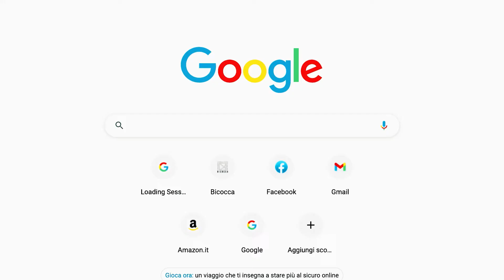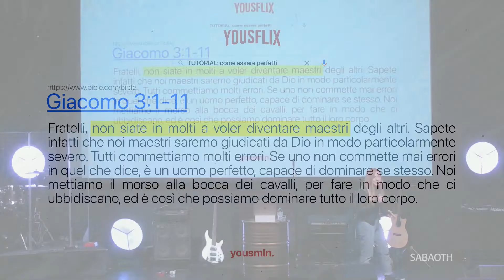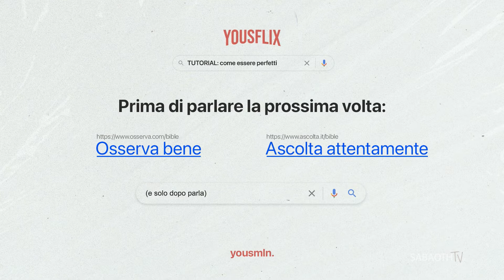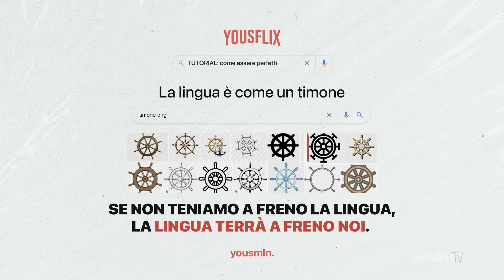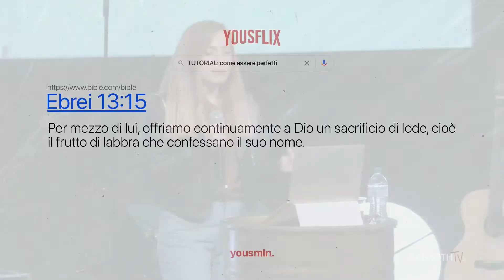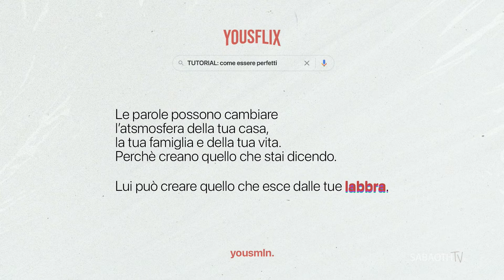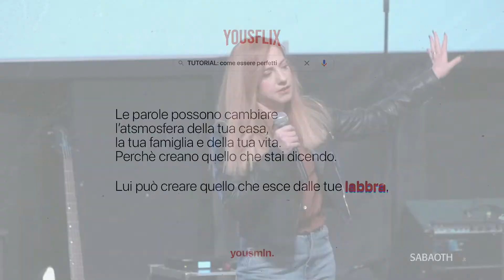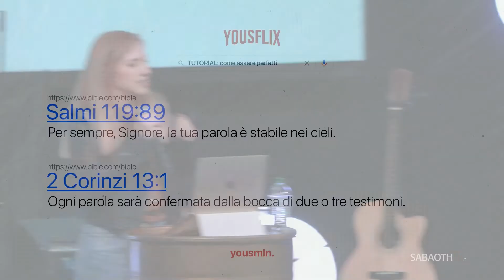TUTORIAL: come essere perfetti EP01 - Past Stefy | Yous Night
TUTORIAL: come essere perfetti EP01 - Past Stefy | Yous Night - 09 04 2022
Ogni sabato alle ore 18 al Sabaoth Theatre in Via Rosalba Carriera, 11 - Milano e anche live su Facebook @sabaothtv o Youtube @SabaothTV ​